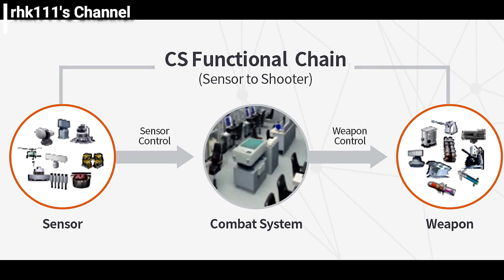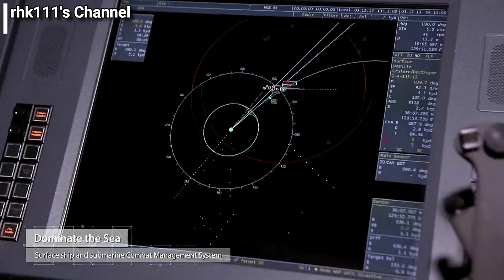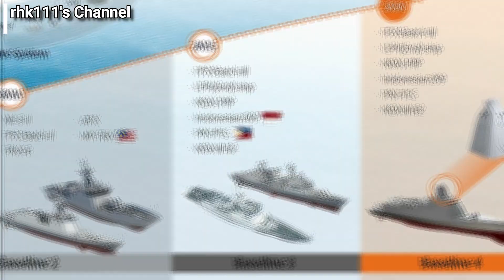Hanwha Systems to supply CMS for Phl Navy Corvettes, features Jose Rizal Frigates on their Website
Hanwha Systems has been chosen to provide the Combat Management Systems for the new Corvettes of the Philippine Navy, and they also featured prominently the Jose Rizal class Frigates to which they provided the same Systems on their Website
* Audio generated from the TTSFree.com Website using the English (Singapore) - Male - (Wayne) (SG) TTS Server 2
* Images and Videos used are from the:
- Yonhap News Agency Website
- Hanwha Systems Website
- 한화시스템 YouTube Channel
- Wikimedia Commons
* Music is "A Little Fantasy" by Keys of Moon from the FreeStockMusicdotcom Website